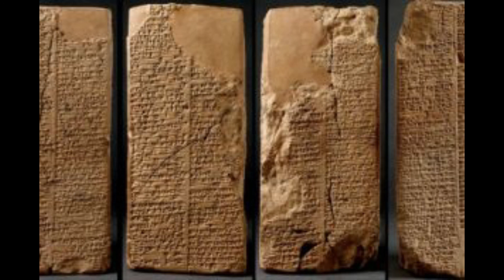Inventos sumerios: EL DERECHO (escrito)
Decir que los sumerios inventaron el derecho es una licencia literaria, una vez más, lo que si que es cierto es que de ellos vienen los primeros códigos de leyes escritas, los primeros contratos comerciales, las primeras sentencias judiciales... De todo eso, sin agotar el tema, hablaremos en este episodio.